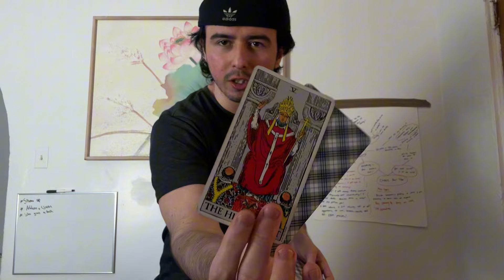Aries - singles love week ahead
SCROLL DOWN A LITTLE to see WHAT I UPLOAD WEEKLY!

Social Medias👇❤️